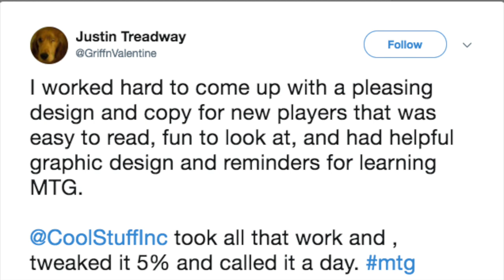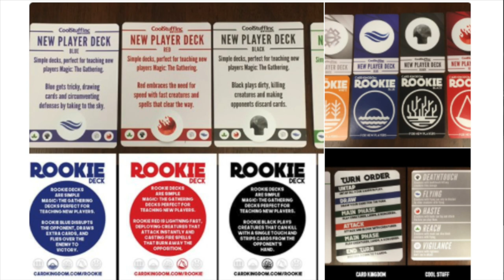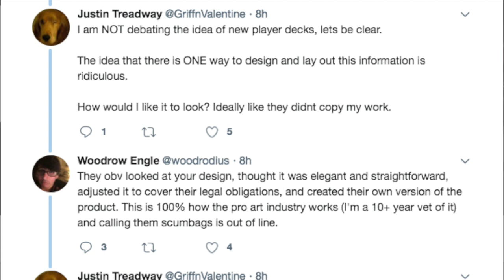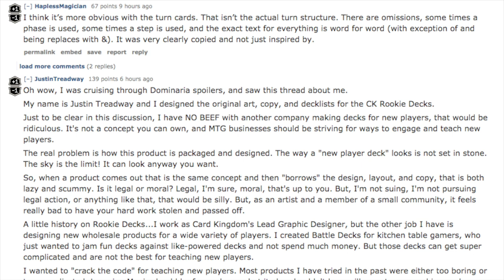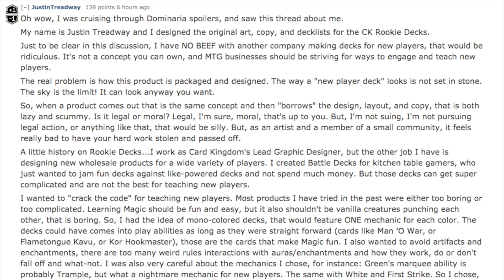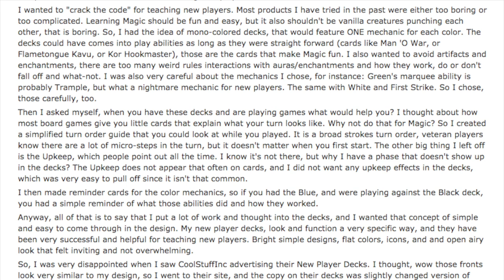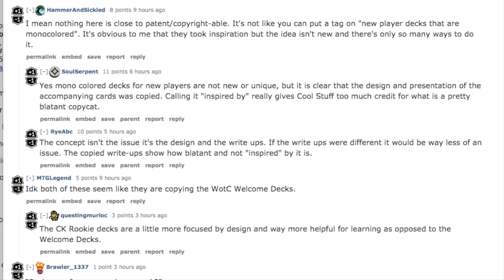Make EASY Money Selling Crap Magic the Gathering Cards